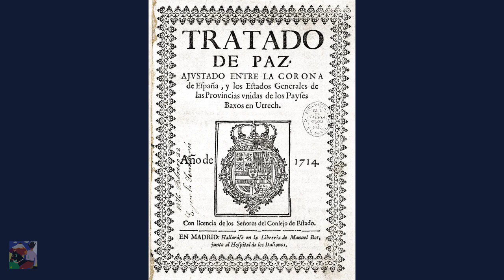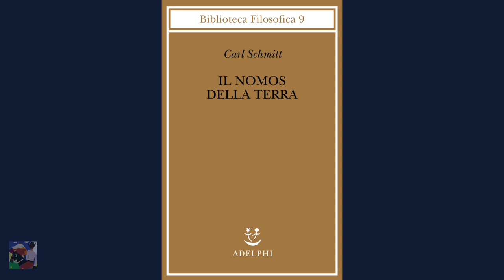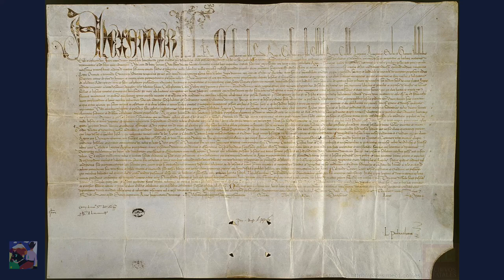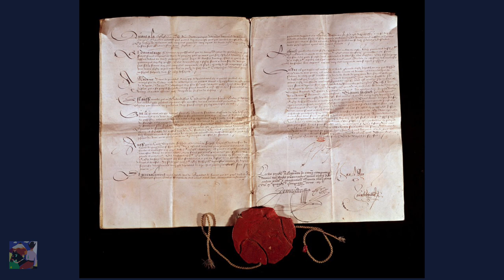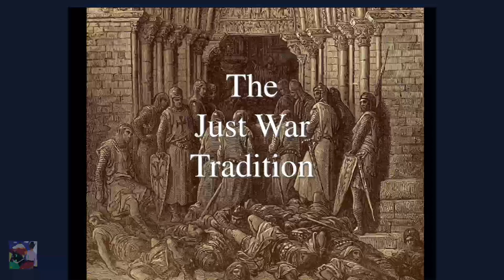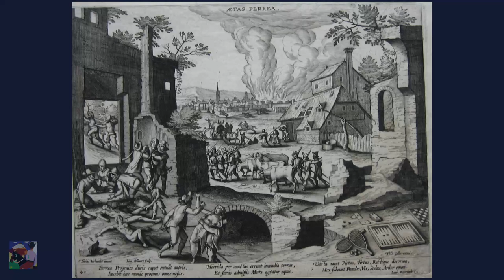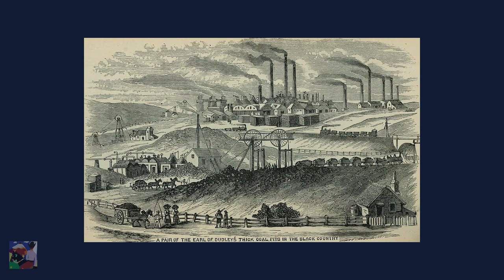Nomos della terra - Ius publicum europaeum - Carl Schmitt - Parte 1 [Carlo Galli]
Carl Schmitt
Nomos della terra -
Ius publicum europaeum -